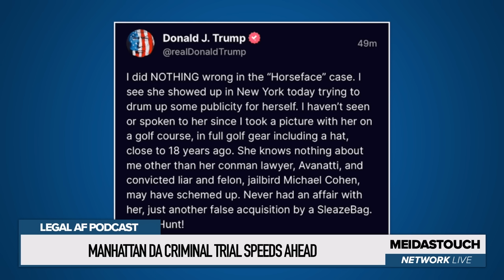NY Judge Gives ZERO SH*TS About Trump’s FEELINGS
Ben Meiselas and Michael Popok debate/discuss on the Legal AF podcast: Judge Merchan’s firm control and discipline over Trump in the 15April criminal trial, as he rejects transparent effort after effort by Trump to delay the trial